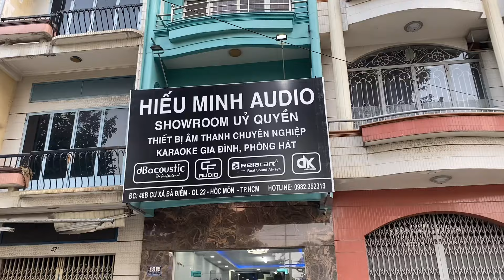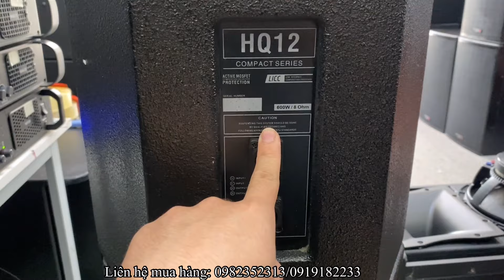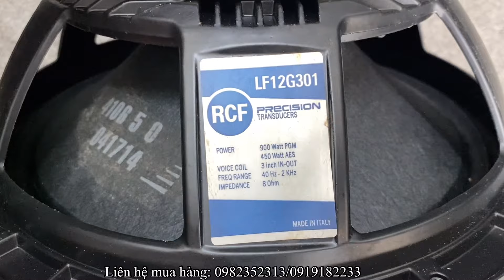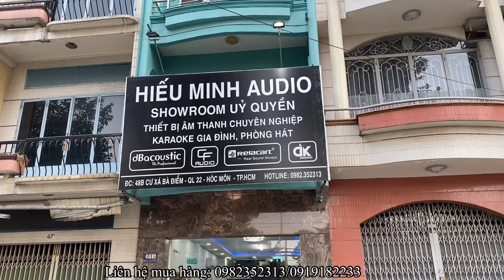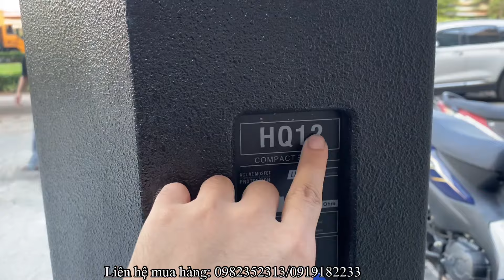Quá bất ngờ với chất âm và sức mạnh loa RCF, đánh ngoài trời tiếng sạch và bay xa. LH: 0982352313